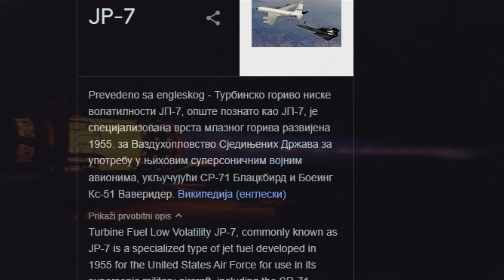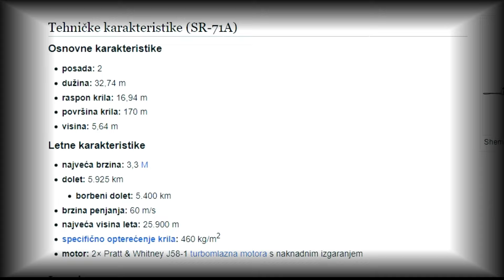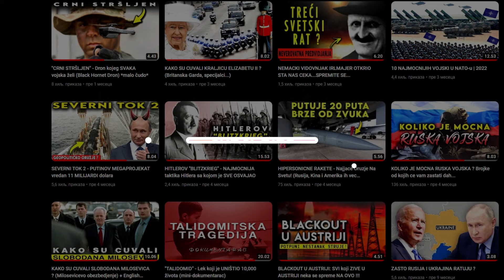"CRNA PTICA" - Najbrzi avion ikad | REMEK-DELO avio industrije (Lockheed SR-71 Blackbird)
Neverovatan dizajn, brzina i izdržljivost odlike su ovog remek-dela napravljenog pre više od 60 godina i od tada pa sve do dan danas važi za najbrži avion koji je ikada leteo bez raketnog pogona.
 Priča o ovom avionu, koji svojim dizajnom bukvalno ostavlja bez daha, detaljno je prezentovana u ovom videu.
Ostanite do kraja i saznajte sve ovom čudesnom avionu pod nazivom "Lockheed SR-71 Blackbird" odnosno u prevodu CRNA PTICA.

Zabranjeno svako kopiranje video i/ili audio snimka na druge kanale ili bilo koje druge svrhe..